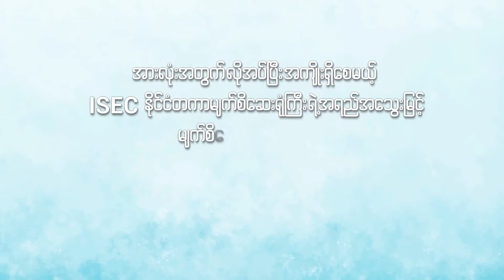ISEC Eye Center Myanmar | “5P” Complete Eye Care Program May 2021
ISEC Eye Centre Myanmar "5P" Complete Eye Care Program

1st P: Proper History Taking
2nd P: Proper Examination
3rd P: Proper Explanation, Communication and Consultation
4rd P: Proper Treatment and Management
5th P: Proper Pre and Post Operation Care Service